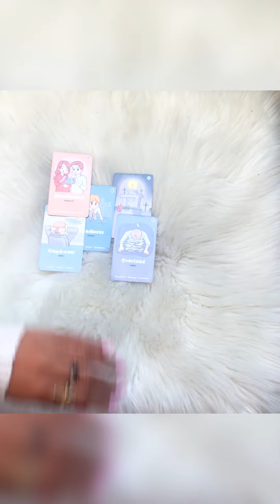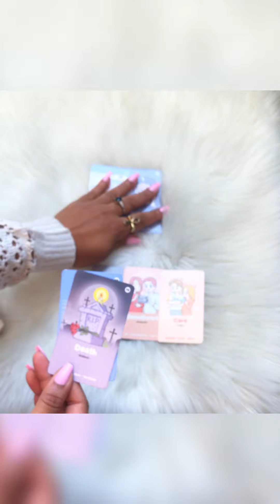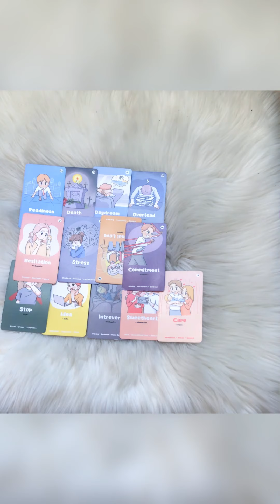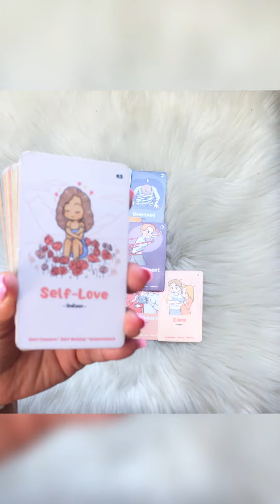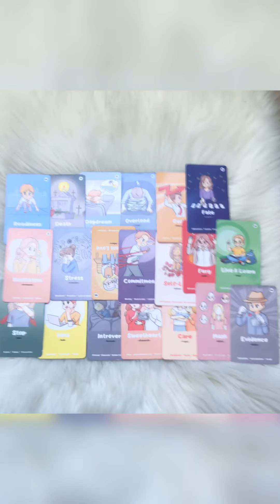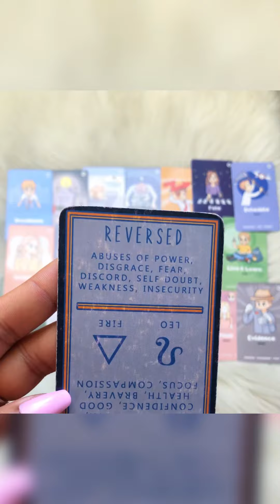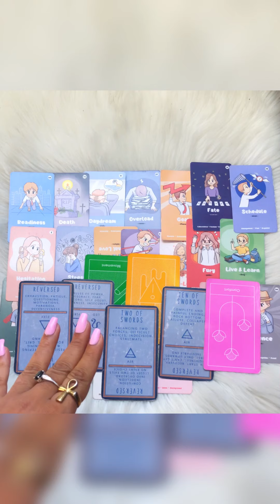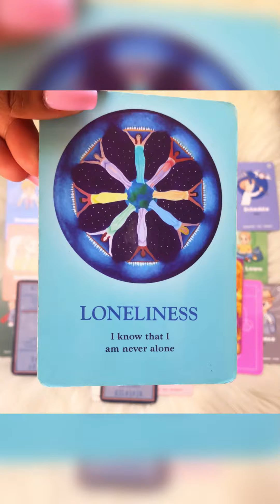God has many beautiful things lined up for you but this karmic is not allowed-locked out of heaven